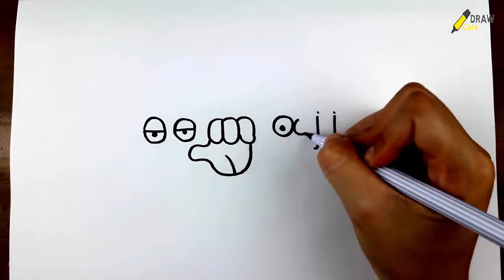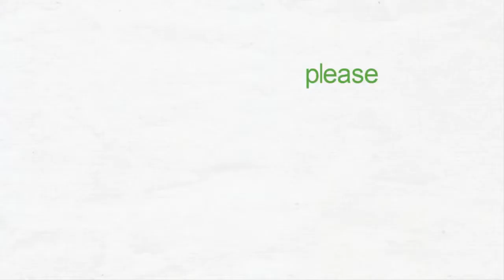How To Turn Words Emoji Into A Cartoon Drawing doodle art on paper